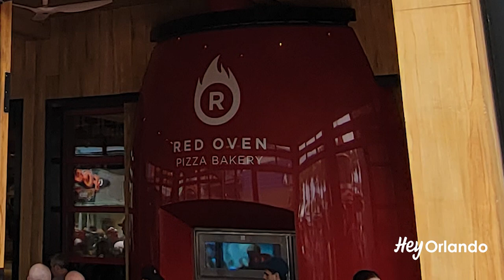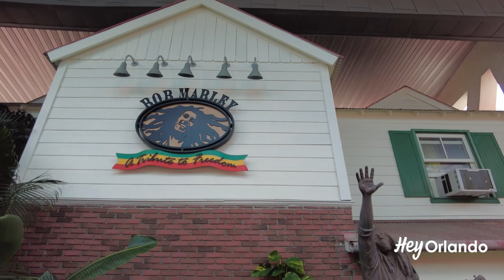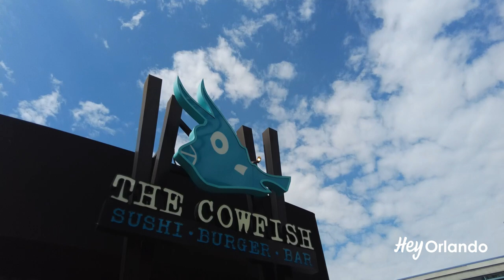15 Best Restaurants at Universal City Walk, Ranked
When I’m on vacation, I want certain things out of my dining experience.

I want something unique, entertaining and delicious.

And that’s what I love about Universal’s CityWalk. There’s a fantastic variety of options, most of which are better than what you’d find in the park.

Sure, we really enjoyed Lombard’s Seafood. Mythos almost lived up to its reputation, but we quickly found ourselves willing to make the walk out of the theme parks to try the dining in CityWalk.

What are the best places to eat in CityWalk?
Glad you asked. Let’s rank ‘em.